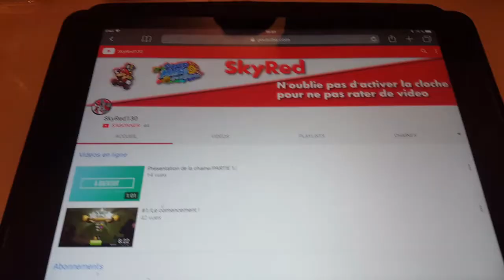PUB POUR SKYRED 130